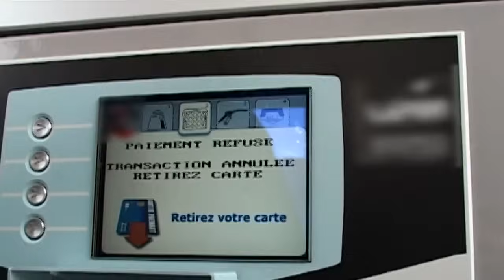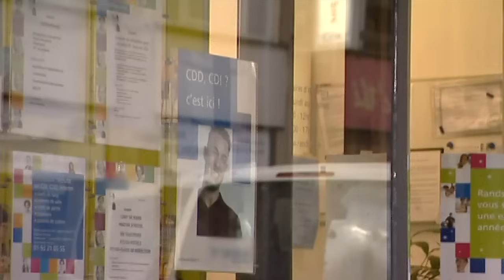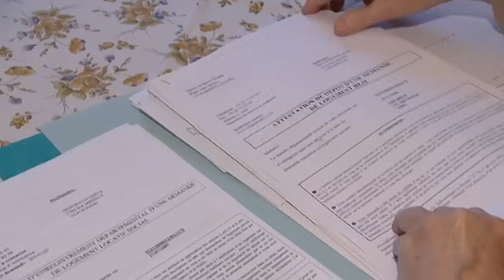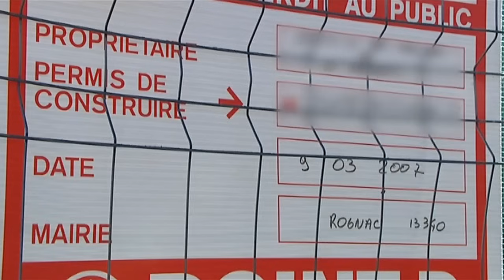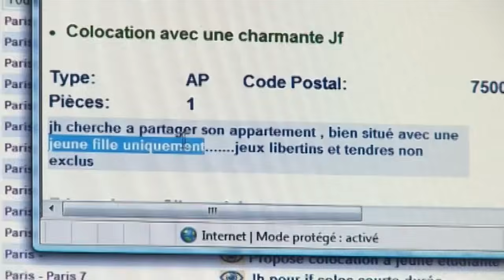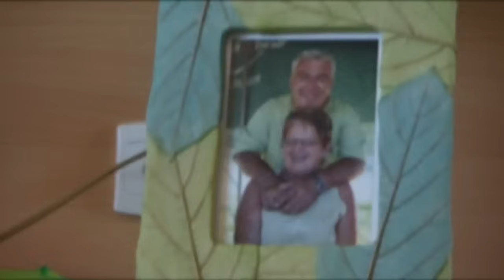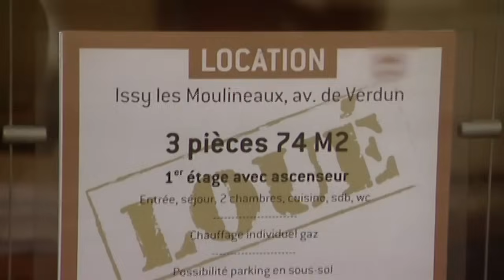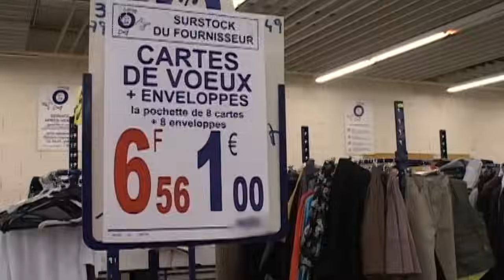Les nouveaux visages de la pauvreté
Femmes seules, personnes âgées... La précarité touche un public toujours plus large.